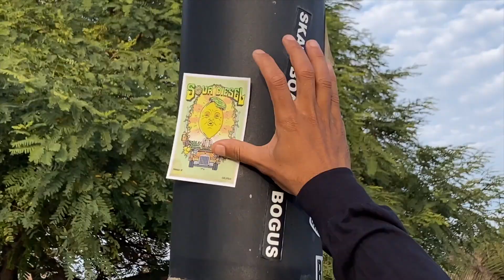Califari Skate Team - Just another afternoon Skate Sesh on the Westside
The Califari Skate team hooks it up for a team practice Skate Sesh near Venice Beach. Sending good vibes and smooth moves to all the rollers!